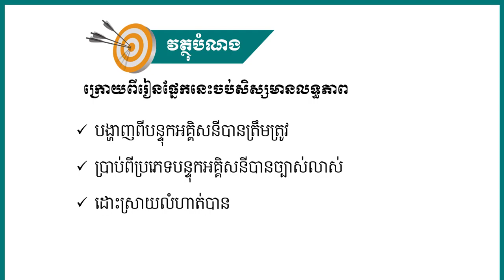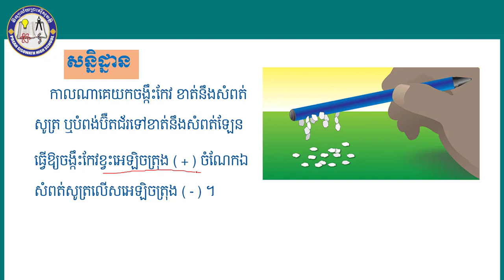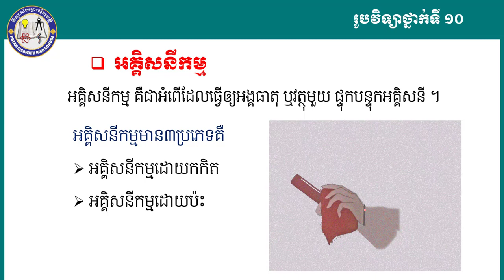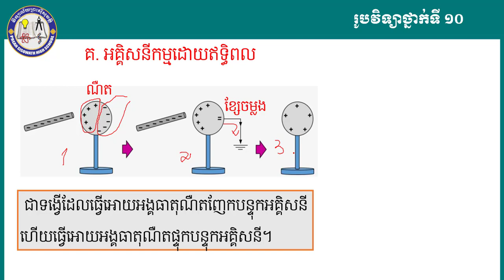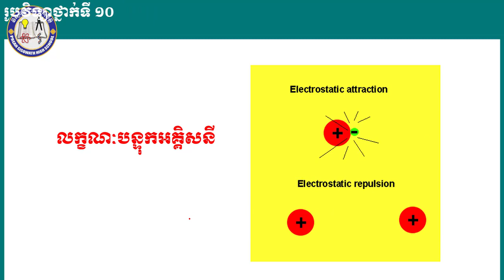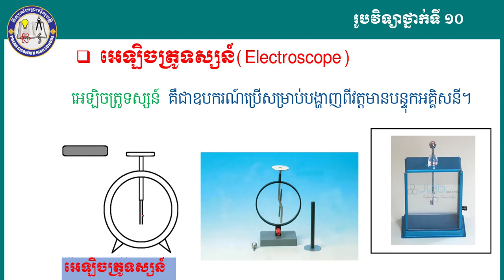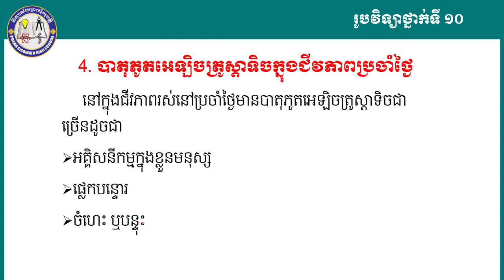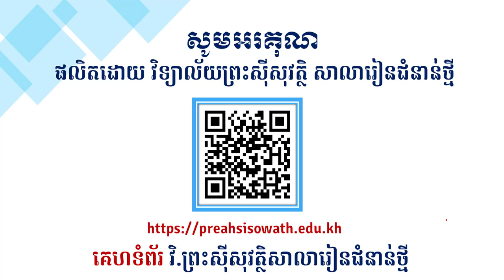2 K10PHYEP14 រូបវិទ្យា៖ ថ្នាក់ទី១០៖ ជំពូក៣ អគ្គិសនី និងម៉ាញេទិច ៖ មេរៀនទី១ អេឡិចត្រូស្តាទិច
មុខវិជ្ជា៖ រូបវិទ្យា
ថ្នាក់ទី៖ ១០
ជំពូក៣ អគ្គិសនី និងម៉ាញេទិច
មេរៀនទី១ អេឡិចត្រូស្តាទិច